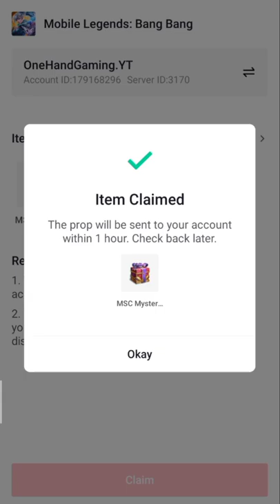MLBB TIKTOK REWARD